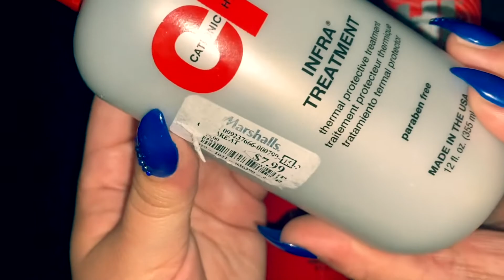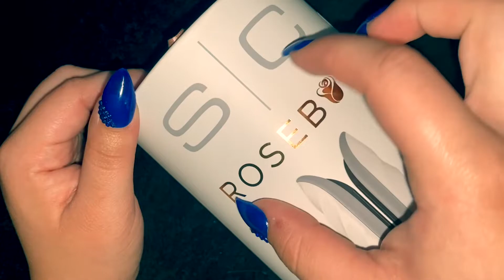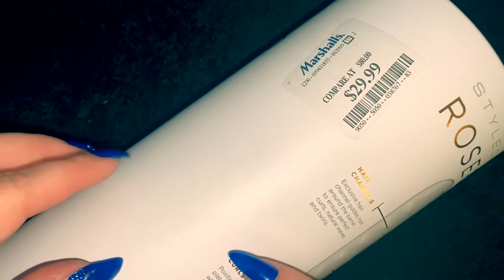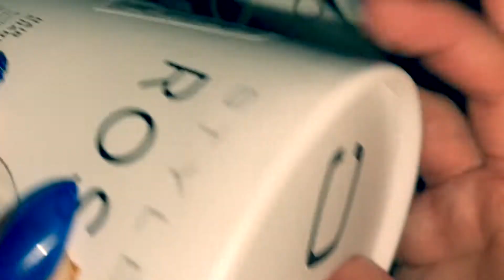ASMR 🛍Mini MARSHALLS Haul🛍 Fast Tapping • Close Up Whispers 💤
Today’s video (per your guys’ votes) is going to be a Mini Marshall’s haul! I will be showing you some of my favorite items I’ve recently purchased with TINGLYYY close up whispers and fast tapping, that’ll hopefully help you drift off to sleeeep 😴

**I tried looking up the Curling 2 in 1 tool I purchased & can’t find it anywhere! 😔 you may be able to find it at your local Marshall’s store! 🤞🏻**

—You are soo loved & appreciated by me always! I want nothing more than to continue improving my channel & content for each and every one of you, to make sure you’re receiving the BEST possible asmr experience.—